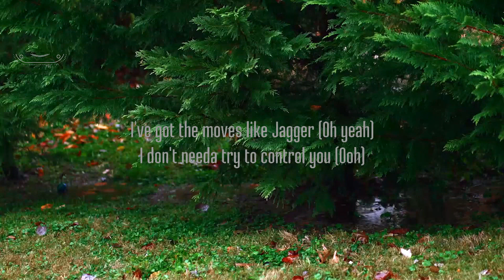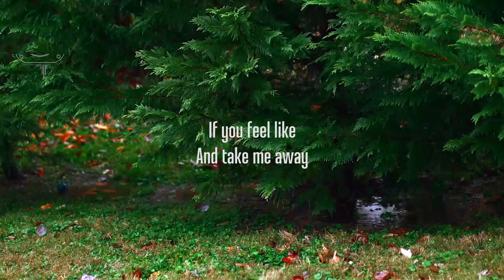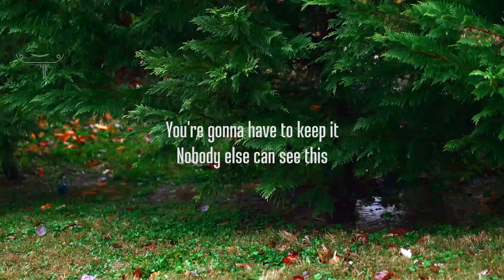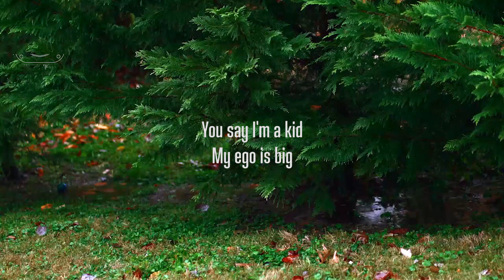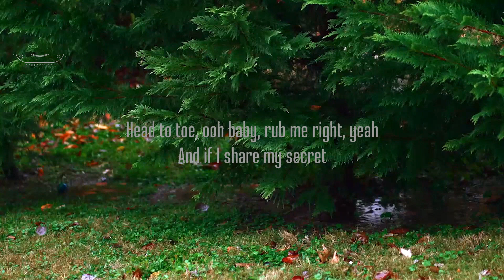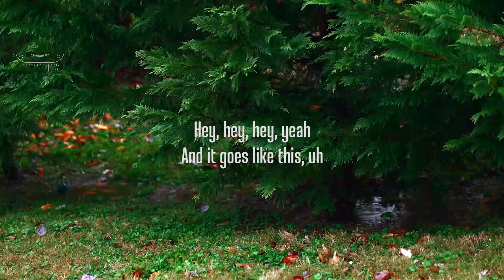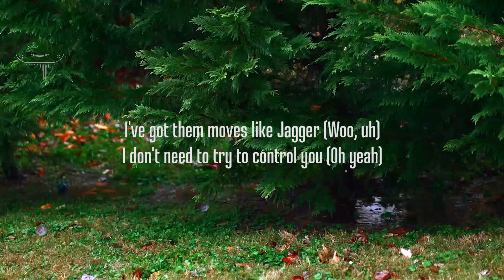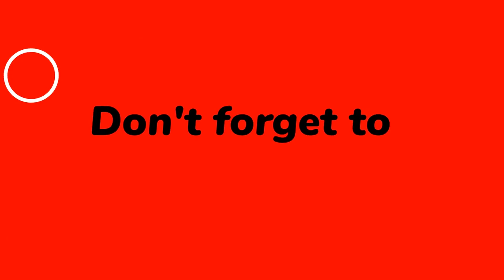Maroon 5 - Moves Like Jagger (Lyrics) ft. Christina Aguilera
picture : unsplash